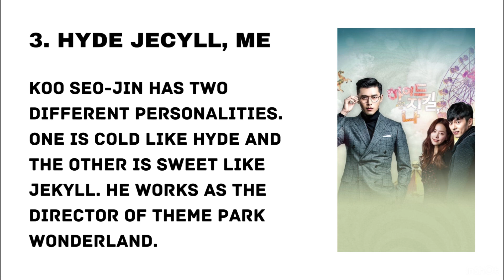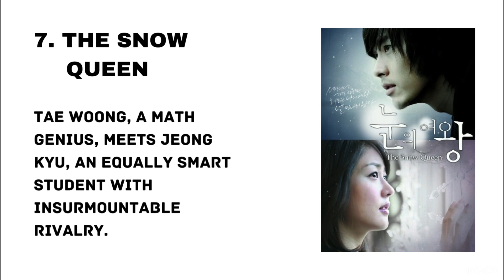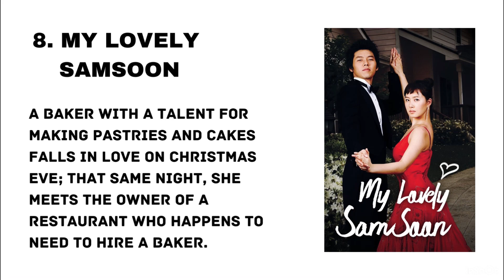TOP 8 KDRAMAS OF HYUN BIN